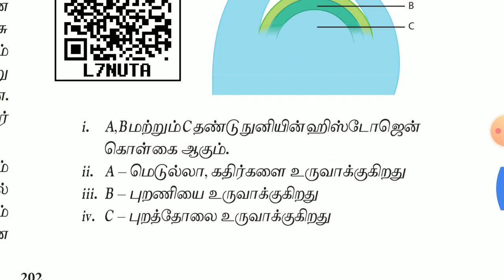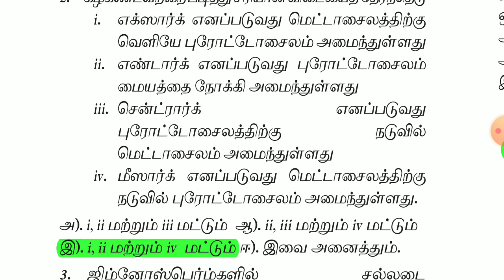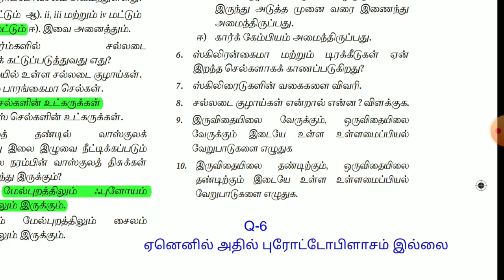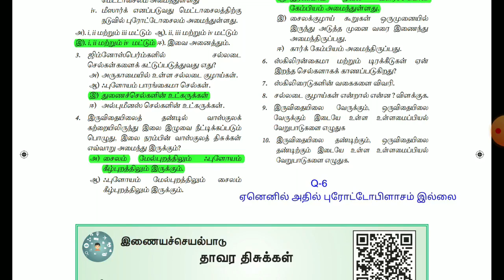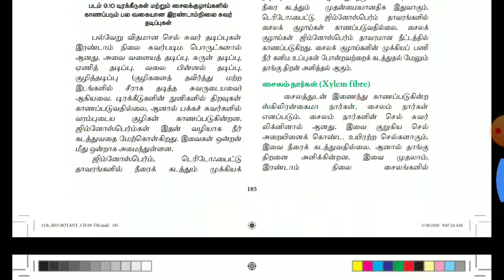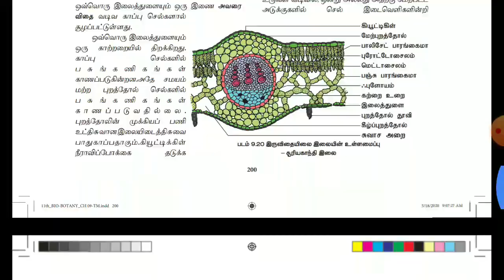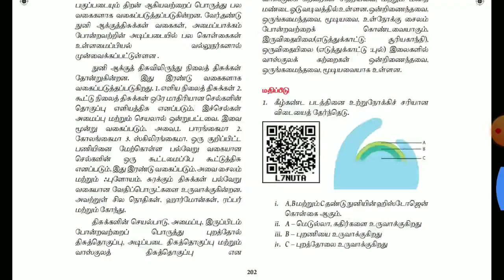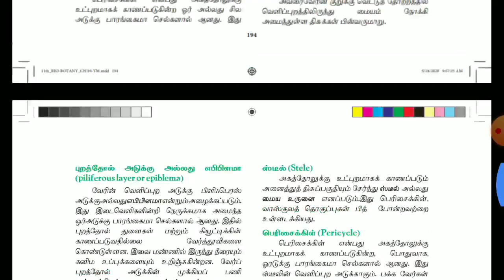11th உயிரி - தாவரவியல் புதிய புத்தகம் பாடம் 8 திசு மற்றும் திசுத்தொகுப்பு Book Back Question Answer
11th Botany New Book Chapter 9 Tamil Medium Book Back Question Answer